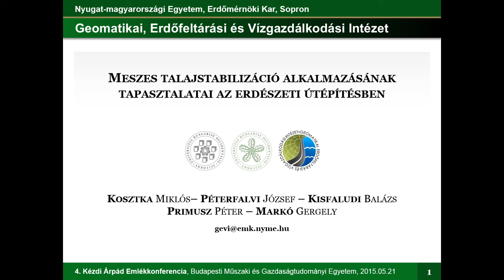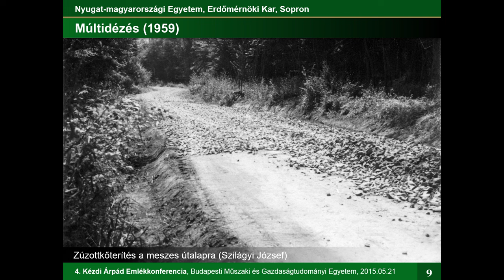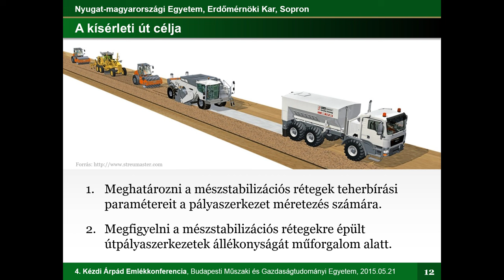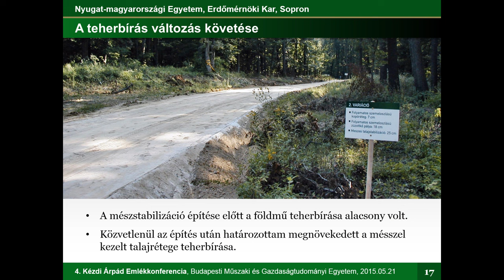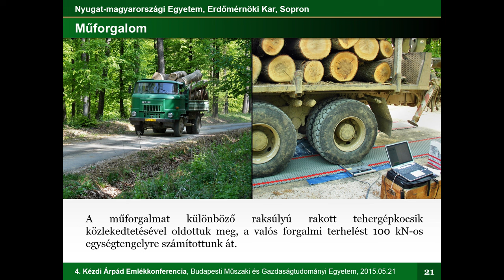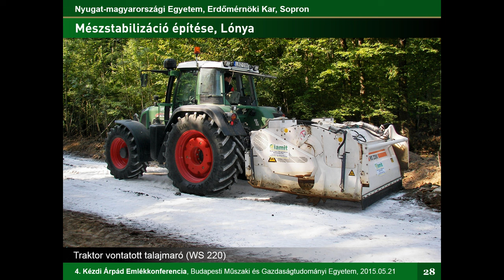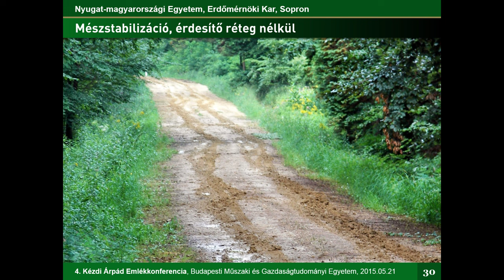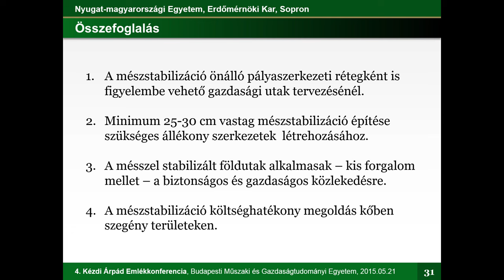Meszes talajstabilizáció alkalmazásának tapasztalatai az erdészeti útépítésben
A gazdasági utak létesítésénél fontos szempont az építési költségek csökkentése, ezért az erdészeti utak megvalósításakor állandóan keressük az építési költség csökkentésének lehetőségeit. Hazai körülmények között a kötött talajú földművek anyagának felhasználása jelent problémát, különösen erősen csapadékos területeken. A megoldást a meszes talajstabilizáció jelentheti. Jelen előadás az Erdőfeltárási Tanszéken elvégzett kutatói és tervezői tevékenységekből ad rövid áttekintést.